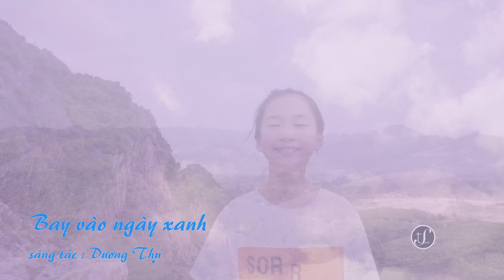Bay vào ngày xanh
sáng tác: Dương thụ
Xin mời sub và like để ủng hộ kênh mình nhé.